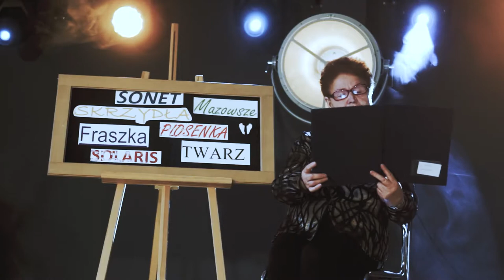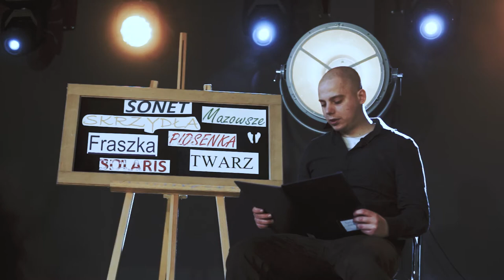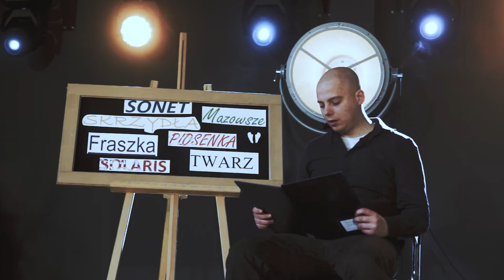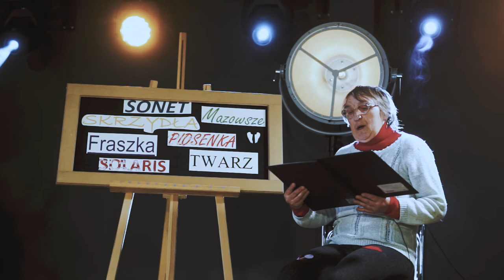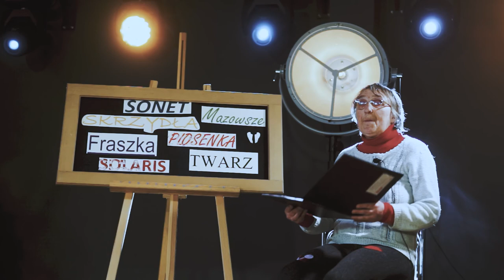Światowy Dzień Książki i Praw autorskich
Nazwa przedsięwzięcia:
Światowy Dzień Książki i Praw autorskich – interpretacja arcydzieł polskiej literatury w wykonaniu Uczestników ŚDS „Promyk” w Gościnie

Twórczość interpretowali Uczestnicy ŚDS „Promyk” w Gościnie w kolejności :

    1. Urszula Ejankowska – C.K. Norwid „Mój ostatni sonet”
    2. Halina Lisowska – C.K. Norwid „Moja piosnka”
    3. Zofia Bejnarowicz – T. Różewicz „Twarz ta sama”
    4. Sylwester Pac – S. Lem „Solaris”
    5. Bartosz Dondaj – K.K. Baczyński „Pieśń o szczęściu”
    6. Irena Bihuń – T. Różewicz „Jak dobrze”
    7. Maria Pietrasik – T. Różewicz „Wodzę oczami”
    8. Krzysztof Socha – C.K. Norwid „Fraszka”
    9. Beata Przybytkowska – T. Różewicz „Bursztynowy ptaszek”
    10.  Danuta Krajczyńska – T. Różewicz – „Skrzydła i ręce”

Interpretacje przygotowane pod okiem pracowników ŚDS „Promyk”:
Anna Kindermann – instruktor terapii,
Małgorzata Kaleta – pedagog-opiekun,
Roland Walkowiak – terapeuta zajęciowy

Reżyseria, Montaż: CKiK